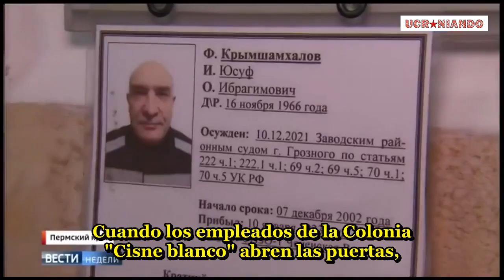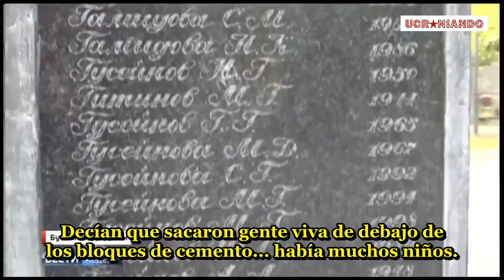Los rusos hablando sobre el terrorismo.